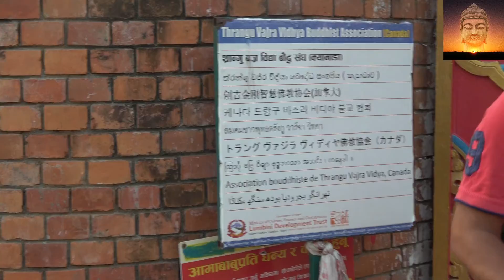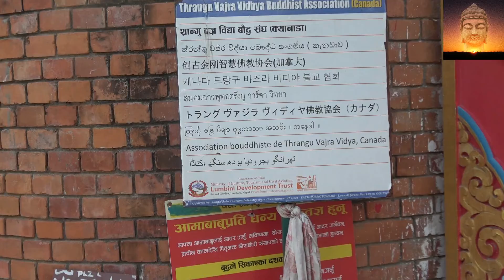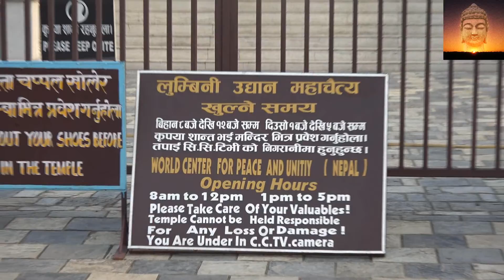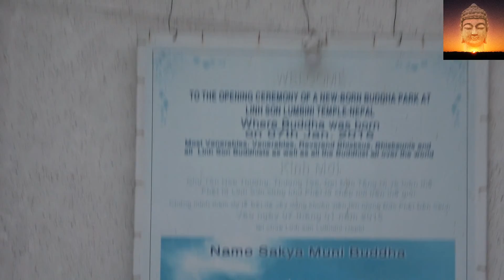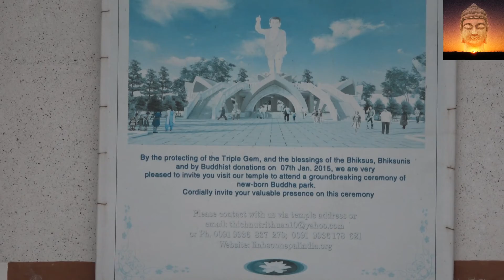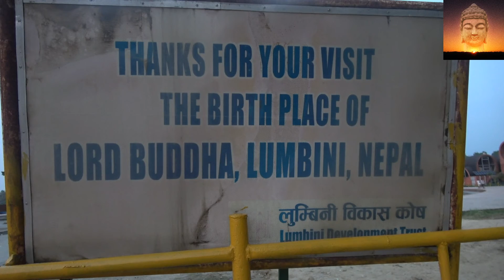Lumbinī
Lumbinī is a Buddhist pilgrimage site in the Rupandehi District of Province No. 5 in Nepal. It is the place where, according to Buddhist tradition, Queen Mayadevi gave birth to Siddhartha Gautama in 563 BCE. Gautama, who achieved Enlightenment some time around 528 BCE, became the Buddha and founded Buddhism. Lumbini is one of many magnets for pilgrimage that sprang up in places pivotal to the life of the Buddha. 7